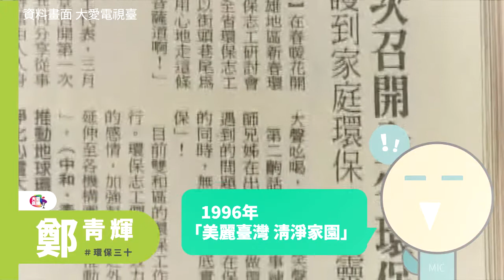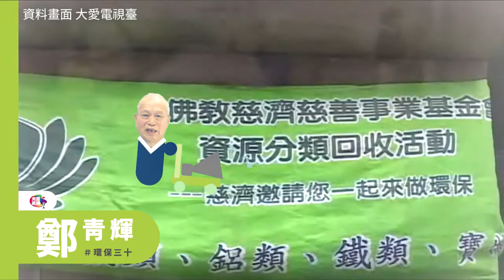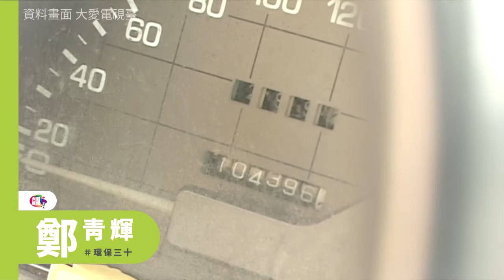【環保30】莫忘那一年系列│鄭青輝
從里開始推動
阿輝伯的智慧佈署！